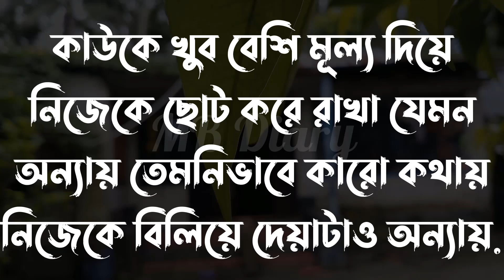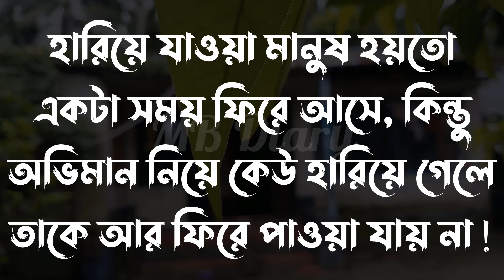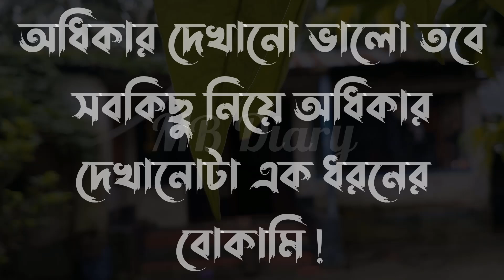ঠোঁটের কোনে হাসিটা-Life Changing Motivational Quotes in Bengali | Monishider Bani Kotha By MB Diary